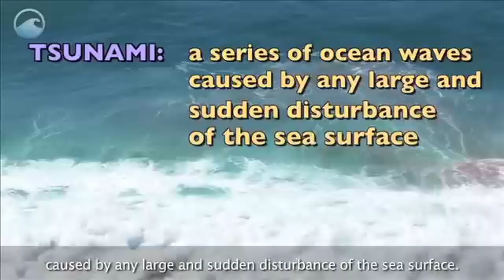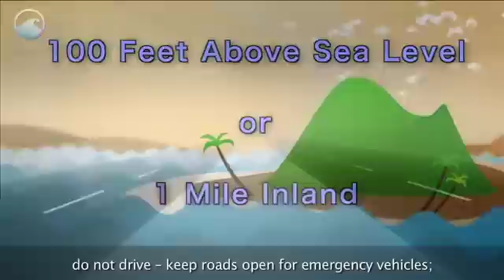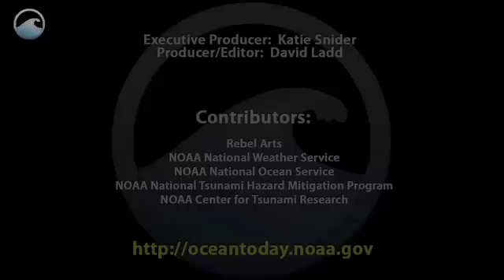NOAA Ocean Today video: 'Tsunami Awareness'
Tsunamis strike fear in the hearts of people living on the coast. They may be rare, but the devastation they cause makes them a deadly force in nature. Learn the warning signs and what to do to stay safe.

Transcript

It can be many miles long, from 1 to 100 feet high, traveling at 400 miles per hour.

This ocean monster is known as a tsunami and it can wreak havoc on coastal populations and landscapes.

A tsunami is a series of ocean waves caused by any large and sudden disturbance of the sea surface.

Tsunamis can be generated by landslides, volcanic eruptions, or even meteorite impacts in the ocean. But they are most often caused by an earthquake where there's a sudden displacement of the ocean floor.

When that happens, there's a transfer of energy from the seafloor to the ocean, causing waves on the surface to radiate outward in all directions. In deep waters, these waves may not even be detectable.

But when the tsunami enters shallower waters, the wave speed slows and its height increases. The water along the coast may recede noticeably. A large wall of turbulent water, called a "bore," may also form.

When the tsunami hits, it may come ashore like a fast rising flood and strike with devastating force. The series of waves may continue for hours. The first one may not be the last or the largest.

For your safety, know the potential warning signs of an incoming tsunami: a strong earthquake that causes difficulty standing; a rapid rise or fall of the water along the coast; a load ocean roar.

When you're in a coastal area, it's important to keep alert for messages from local officials, such as lifeguards, police, The US Tsunami Warning Centers and NOAA All Hazards Radio.

If you find yourself in a location of a tsunami strike, here's what you need to do to stay safe:  keep calm; walk or run to higher ground, 100 feet above sea level or 1 mile inland; do not drive - keep roads open for emergency vehicles; if you cannot move to higher ground, use the stairs to get to the third floor or higher in a sturdy building; follow all instructions from local officials, and stay out of coastal areas until authorities issue an "all clear."

Tsunamis can strike any coastline in the world, and can affect locations thousands of miles away from where they formed. They may be uncommon, but the devastation they cause makes them a deadly force in nature.